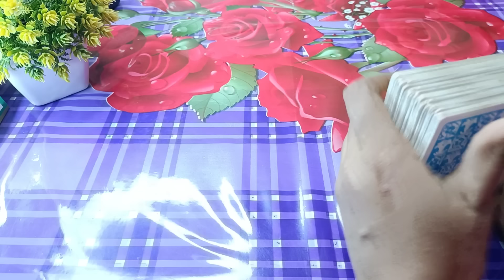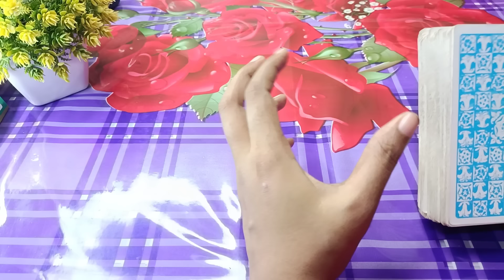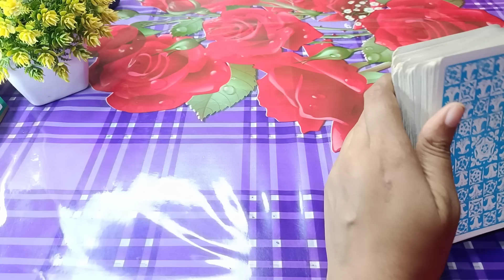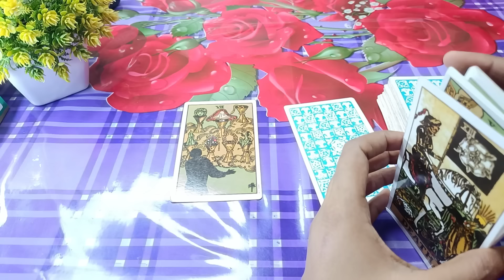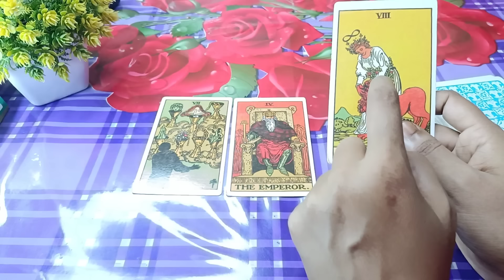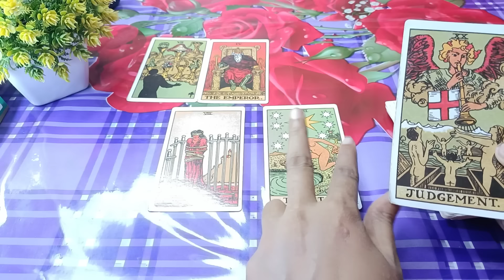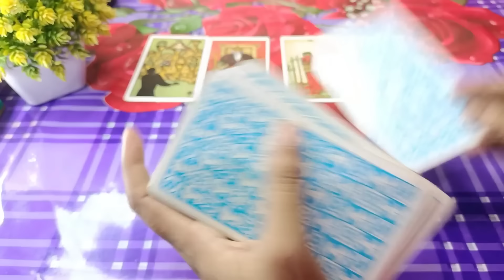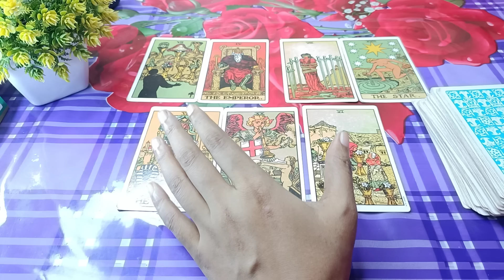Full Moon Special🤩DM DF Current Enargy😍 DM DF Current Feeling bangla tarot reading Current feelings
DM DF Current Feeling bangla tarot reading Current feelings tarot

20 signs you're emotionally mature
Sign
9 signs your partner doesn't respect you enough
9 uncomfortable signs you're healing emotionally
12 signs someone is thinking of you romantically
9 signs you hold a high vibrational frequency
9 signs your partner doesn't respect you enough